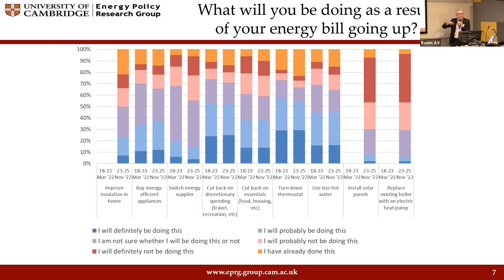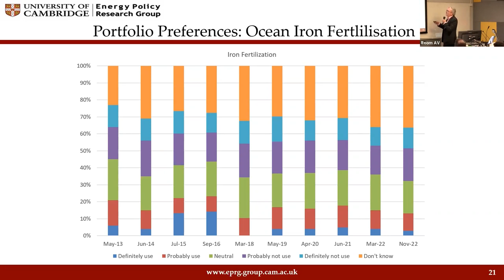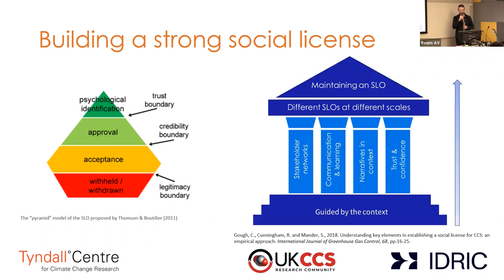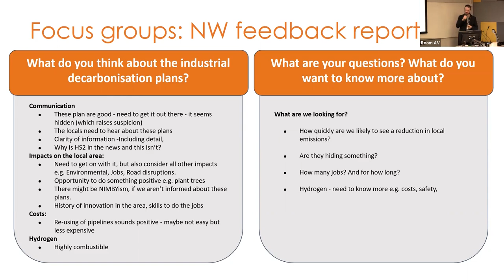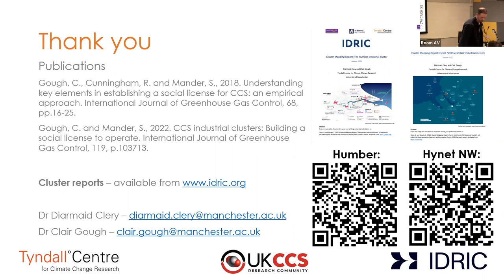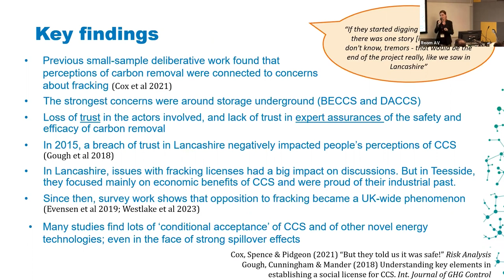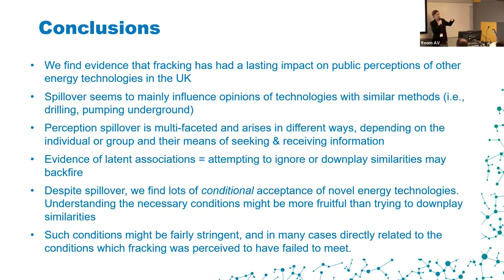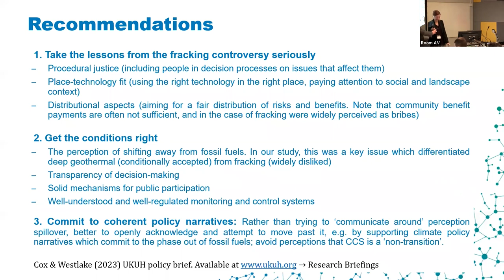UKCCSRC Spring 2023 conference - Parallel 1c: Public perceptions of CCS and decarbonisation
Speakers - David Reiner* (University of Cambridge), Diarmaid Clery (University of Manchester) and Emily Cox (Universities of Oxford and of Cardiff).  Chaired by Mathieu Lucquiaud (University of Sheffield).

*Unfortunately there was no audio for the first six minutes of David's talk.  His full slide pack can be found

Recorded at the UKCCSRC Spring 2023 Conference "CCS from geographically dispersed industries", at Cardiff University, on 28-29 March 2023.